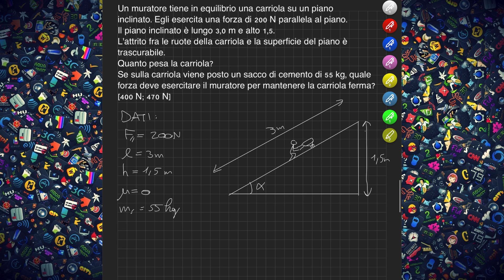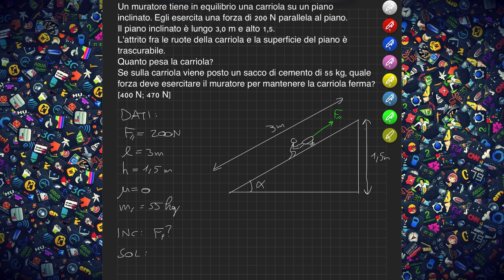Esercizio n°6 sul Piano Inclinato - Fisica Scuola Superiore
TESTO
Un muratore tiene in equilibrio una carriola su un piano inclinato. Egli esercita una forza di 200 N parallela al piano.
Il piano inclinato è lungo 3,0 m e alto 1,5.
L'attrito fra le ruote della carriola e la superficie del piano è trascurabile.
Quanto pesa la carriola?
Se sulla carriola viene posto un sacco di cemento di 55 kg, quale forza deve esercitare il muratore per mantenere la carriola ferma?
[400 N; 470 N]

Per SUPPORTARE gratuitamente RR, clicca il link (premi il bottone "Continue", risolvi il captcha per verificare di non essere un robot, aspetta la fine del countdown e premi su "Get Link", GRAZIE!!!):